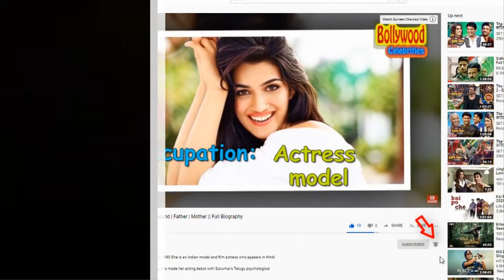Sanam Saeed Family | Sister | Brother | Husband | Father | Mother | Biography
Sanam Saeed is a Pakistani actress, singer, and former model who works mainly in Urdu cinema and television.
Sanam Saeed gained popularity in the drama industry due to her hard work and ability without any industrial background.
She was born in London on February 2, 1985. At the age of 6, Sanam Saeed came to Pakistan with her family and settled in Karachi.
Sanam Saeed studied film and theater in Lahore and started her showbiz journey as a model at the age of 16.
Sanam Saeed stepped into the world of acting, In 2010, with ARY's drama serial Daam.
Her first major success came with the romantic drama serial Zindagi Gulzar Hai. After that, her various dramas including Drama Talkhiyan, Qudurat, and Drama Kahin Chand Sharma Jaaye became famous.
After gaining a foothold in TV and cinema, Sanam Saeed also tried her luck in films and acted in the romantic comedy film Bachana in 2016 and then in Mehreen Jabbar's film Dobara Phir Se in a supporting role.
Due to these two films, Sanam Saeed was nominated for Best Actress and Best Supporting Actress.
Sanam Saeed also did a number of plays for the theater, including Chicago and Dhani.
Sanam Saeed's father is a retired interior designer while her mother was an art teacher. Sanam Saeed has a brother, Adnan Saeed, and a sister, Umairah Saeed.
Sanam Saeed married her childhood friend Farhan Hassan on January 2, 2015.
In 2018, Sanam Saeed revealed that she has separated from Farhan Hassan. And she is now living in Pakistan and pursuing her acting career.